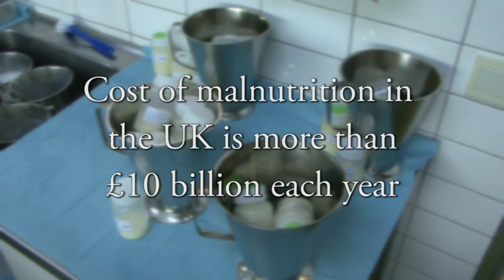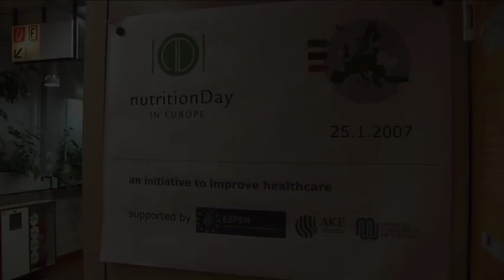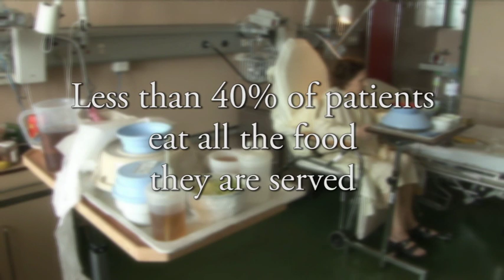Malnutrition in Europe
This video is based on a study focusing on the relationship between malnutrition and disease that was carried out on 50,000 EU hospital and elderly care patients--that was the focus population. There were several interesting conclusions and points:

- malnutrition can be due to not enough food, but also to poor digestion and/or poor absorption of nutritients
- less than 40% of patients actually eat all of what they are given
- under nourishment leads to compromised immune systems (infections, low resistance to hospital diseases, poor wound healing)
- food is often a cure and at the least represents prevention
- 1/3rd of hospital patients are malnourished
- this results in longer hospital stays and the need for increased care
- in the UK alone, the extra costs are estimated at GBP 10 billion per annum